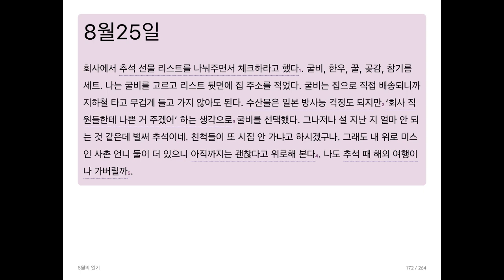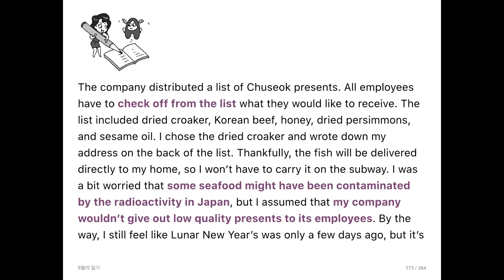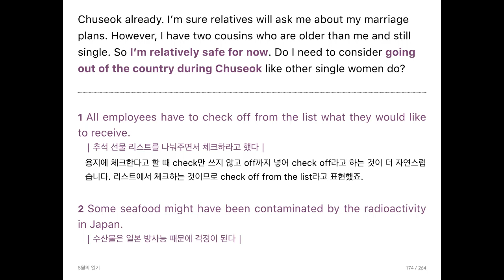여성 김대리의 영어일기 8월25일 (영작)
"여성 김대리의 영어일기" 도서 내용을 설명합니다.